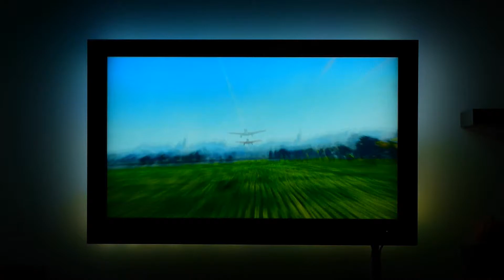Lightberry & Planes Trailer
Presentation of Lightberry for Raspberry Pi (R). Visit us at lightberry.eu